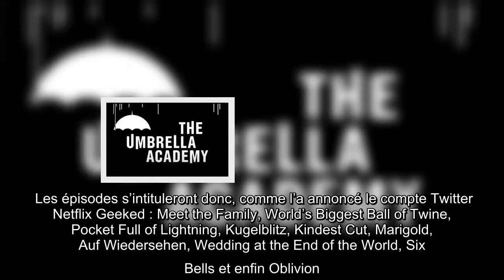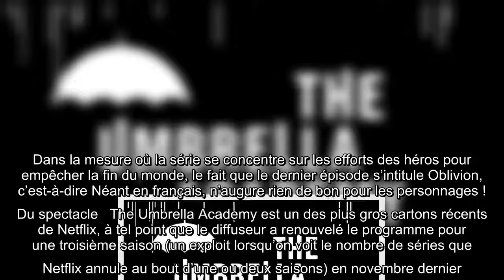Netflix dévoile les titres des 10 épisodes de la saison 3 de « The Umbrella Academy »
Si vous n’avez pas peur des spoilers (ou du divulgâchage en VF), Netflix a décidé de dévoiler les titres des épisodes de la troisième saison de Umbrella Academy. A l’occasion de la Geeked Week, consacrée à tous les univers geeks de la plateforme de streaming, les fans ont donc pu découvrir les 10 titres des épisodes de la suite des aventures de l’équipe/famille de super-héros.   Les épisodes s’intituleront donc, comme l’a annoncé le compte Twitter Netflix Geeked : Meet the Family, World’s Biggest Ball of Twine, Pocket Full of Lightning, Kugelblitz, Kindest Cut, Marigold, Auf Wiedersehen, Wedding at the End of the World, Six Bells et enfin Oblivion. Dans la mesure où la série se concentre sur les efforts des héros pour empêcher la fin du monde, le fait que le dernier épisode s’intitule Oblivion, c’est-à-dire Néant en français, n’augure rien de bon pour les personnages !  Du spectacle   The Umbrella Academy est un des plus gros cartons récents de Netflix, à tel point que le diffuseur a ...